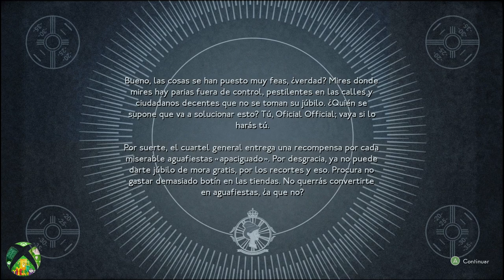Microsoft Rewards - Tarea Mensual +75 - We happy few - Elimina a 2 enemigos.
Si seleccionamos Arcade- Turno de noche conseguimos la tarea en menos de 2 minutos.

Más detalles de las tareas y todo lo relacionado con Rewards en nuestra Web, Disfrutaxbox.com